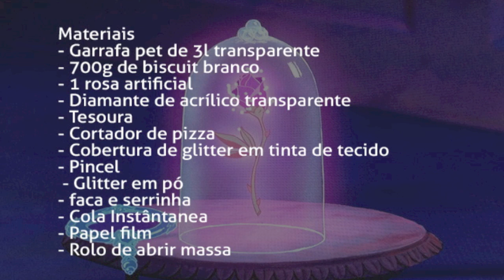Como Fazer | Faça você mesmo: Rosa de A Bela e a Fera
A Bela e a Fera é um desenho que não tem idade, como não amar?! Eu sou mais uma fã de disney e contos de fadas, por isso, queria ter a rosa da bela e a fera na minha estante. Juntei várias dicas da internet para fazer a minha Rosa, e queria dividir com vocês esse processo! Eu não foquei em perfeição porque eu nem sou profissional, queria fazer algo especial e me divertir!

Materiais
- Garrafa pet de 3l transparente (utilizei a de Coca Cola)
- 700g de biscuit branco
- 1 rosa artificial
- Diamante de acrílico transparente (eu usei uma miçanga de cortina, você encontra em lojas de tecido e/ou artesanato)
- Tesoura
- Cortador de pizza
- cobertura de glitter em tinta de tecido
- Pincel - pode ser qualquer número, vai servir para passar o glitter no último passo
- Glitter em pó
- faca e serrinha
- Papel film
- Rolo de abrir massa

Caixa Postal
Stephanie Barbosa